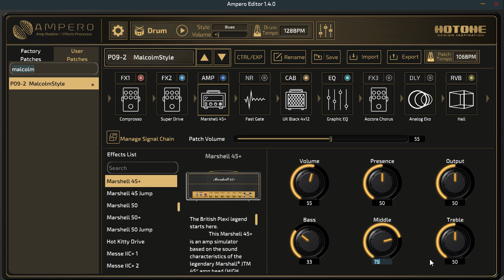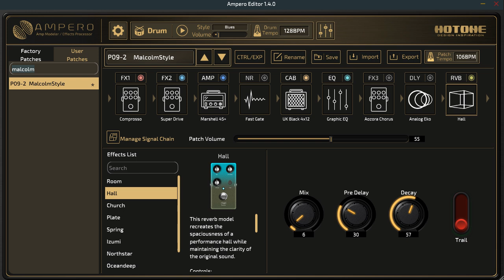Hotone Ampero Patch: Malcolm Style.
A patch dedicated to the sound of the great Malcolm Young. Amp and speaker, of course, Marshell...